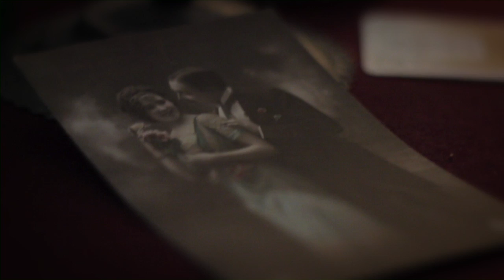Victorian Vices - The Picture of Dorian Gray (Edinburgh Fringe 2014 Trailer)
Join Another Soup as they welcome audiences to live vicariously through the Victorian vagabonds that roamed the sordid streets in the mid-18th century.

Performing at theSpace on Niddry St 1-23rd August at 8pm every night (not 10, 17). Duration of the performance is 100 mins.

£9-£11 (£8 previews - 1 and 2 August)

16+

Also check out Victorian Vices - Sweeney Todd and the String of Pearls, performing in the same venue at 6pm (80 mins) for more blood, gore, and debauchery.

Credits:

Camera and Editing - Sam Pope
Performers - Mike Yates, Millie Kenworthy-Green, Idgie Beau, and Dave Spencer
Director and Writer (of Victorian Vices) - Dave Spencer
Producer - Rosie Spence
Composer - Jo Turner
Song performed and recorded by Jo Turner.